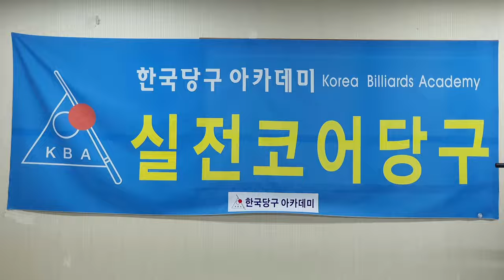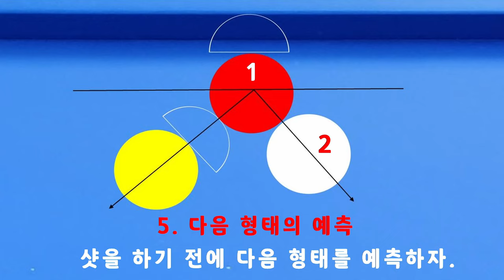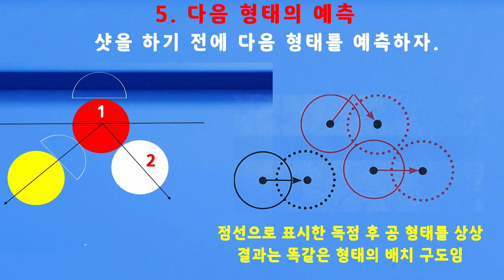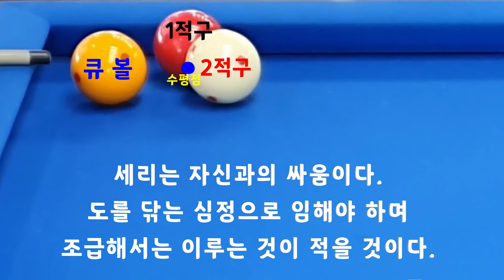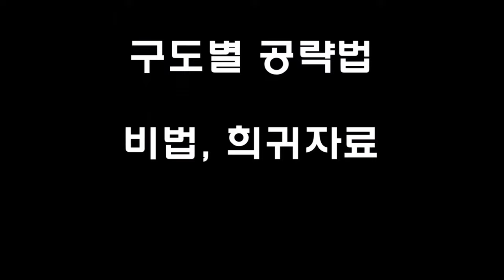[4773] 한국당구아카데미 // 제3구역 일단세리 허용오차 / 세리(일단) : 3620(1320)일 / 16218(4159)시간_ 2024.05.11.